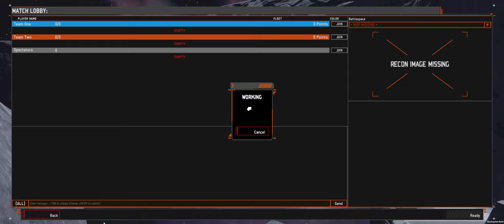TESTULOUS: Maneuver Warfare | Nebulous: Fleet Command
3k 5v5. Dance and Thrash.